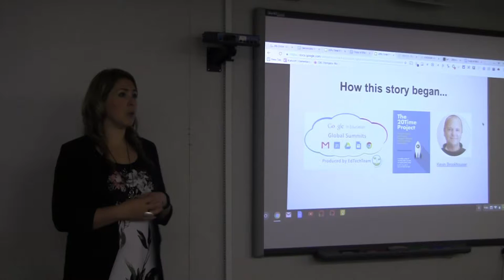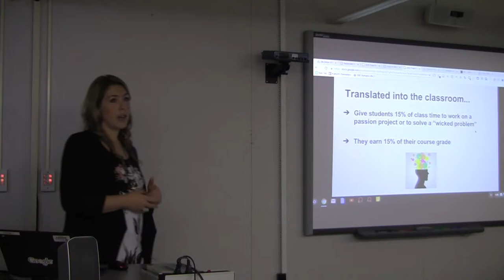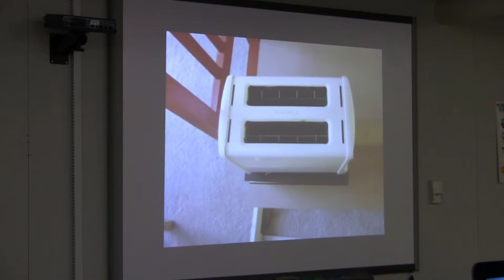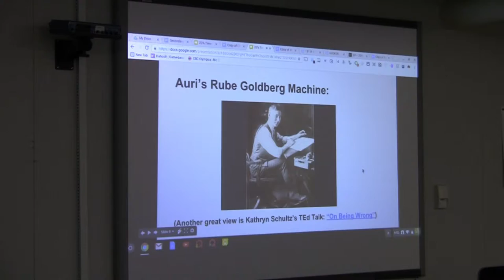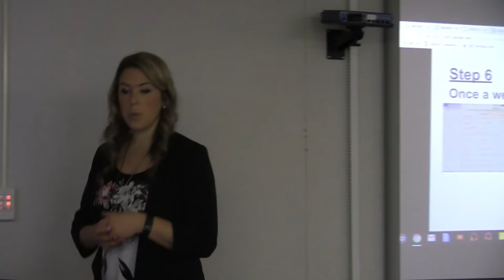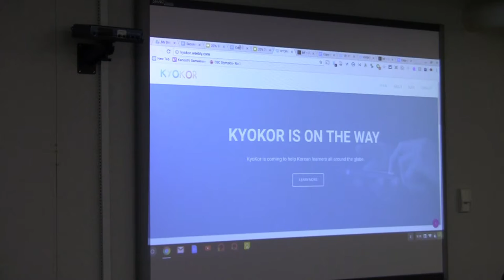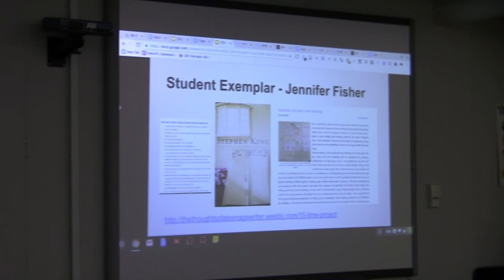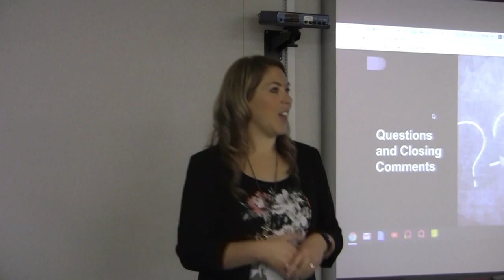DLS - 20Time for Learning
In this presentation, WRDSB teacher Stephanie Morris shares her experiences leveraging 20% time projects for student learning as part of the fall 2016 Digital Learning Symposium.  This video includes student presentations.